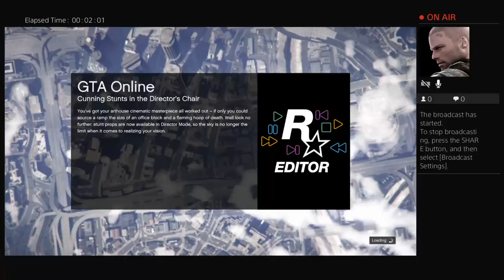Og26imgood bang bang gang gang